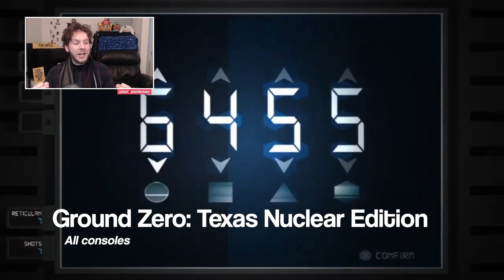"Premier Picks" Top Five NEW Games 2/28-3/5 2021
🕘Timestamps:

0:00 Video Start
0:12 Bravely Default 2
1:35 Kill It With Fire
2:29 Harvest Moon: One World
3:28  Monster Jam Steel Titan
4:42  Neptuna Virtual ShootBlast
4:55 Ground Zero: Texas
6:43  Wrap up
7:28 Outro (Awesome outro)

My Microphone
My Camera

My Stream Deck
My Audio Mixer
My Monitor

My Chair
My Guest Chair

My Clock / Cinema Lightbox
My Ambience Lighting
My Key Light
My Light Kit